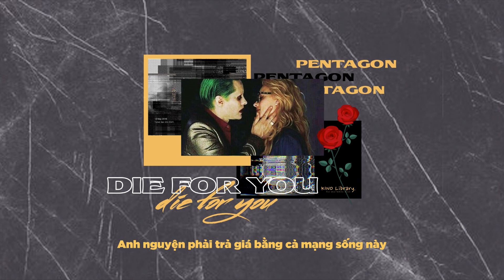VIETSUB | Die for you - PENTAGON